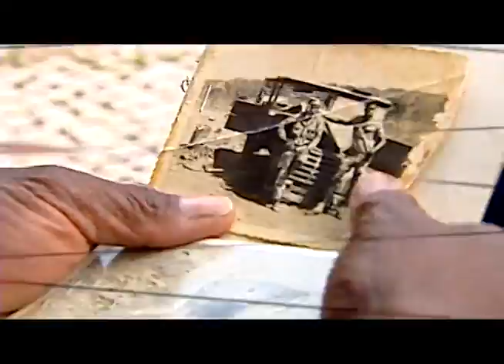ESQUECIDOS PELA PÁTRIA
Na próxima Quarta-feira, dia 1 de Junho de 2011, o programa Linha da Frente da RTP 1 vai emitir às 21 horas, logo após o Telejornal, a seguinte Grande Reportagem:
Quarenta anos depois do fim da guerra do Ultramar, ainda existem ex-militares africanos a viver em quartéis portugueses. Alguns estão ilegais, outros perderam a nacionalidade e todos esperam o momento de poder regressar aos seus países. Numa situação de pobreza extrema aguardam pela resolução do moroso processo para obter uma pensão como deficiente das Forças Armadas.